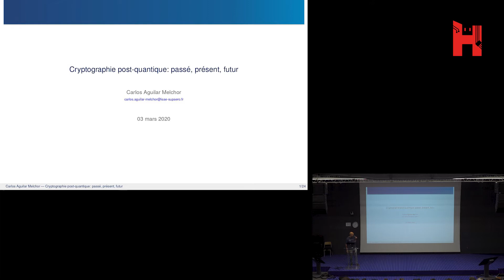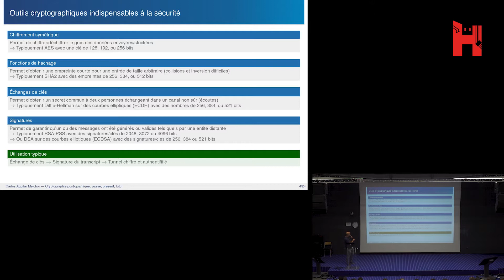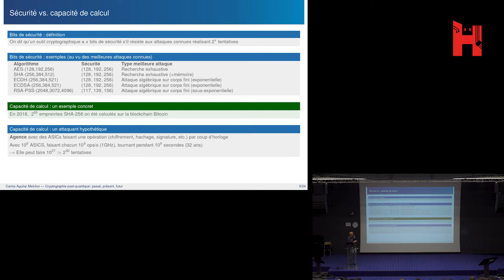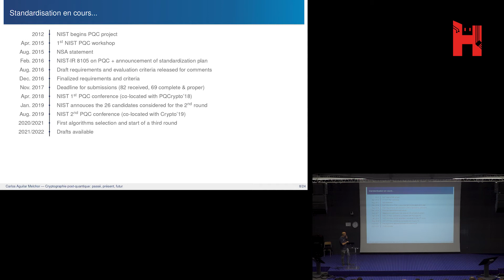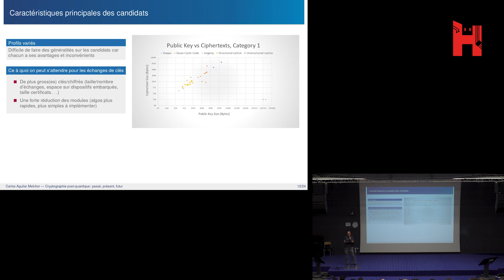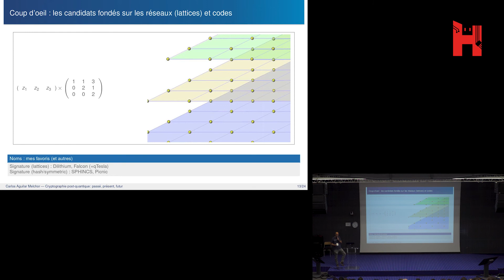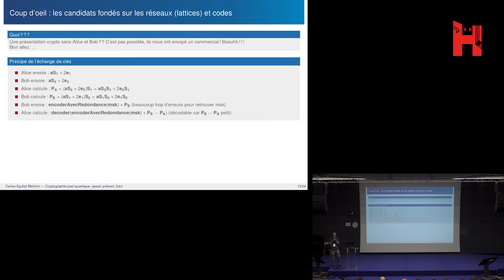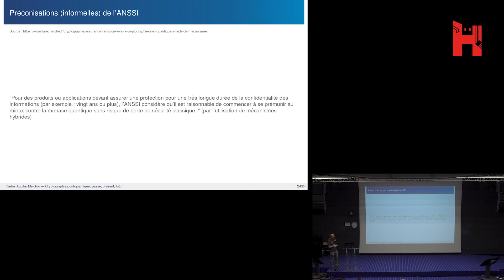THCon 2020 - Cryptographie post-quantique :passé, présent, futur - Carlos Aguilar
Présentation lors de la THCon 2020 de Cryptographie post-quantique :
passé, présent, futur par Carlos Aguilar.